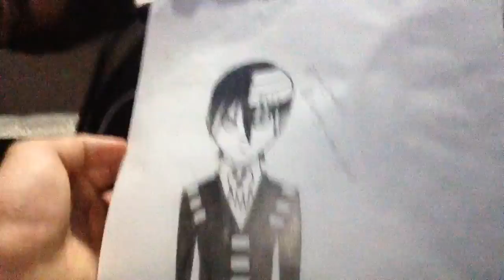Old/given up on drawings!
I know some of these suck and some aren't finished. Leave a comment what you think though!! Give me ideas what to draw!